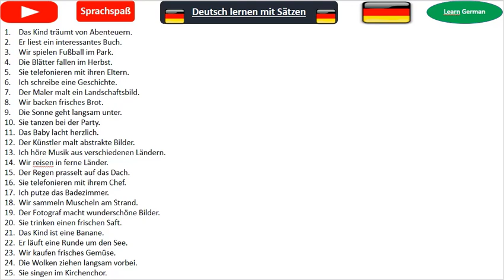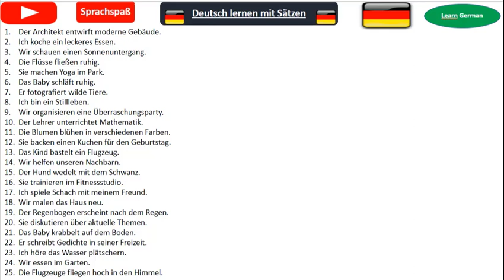200 Sentences Learn German | German Sentences with Verbs